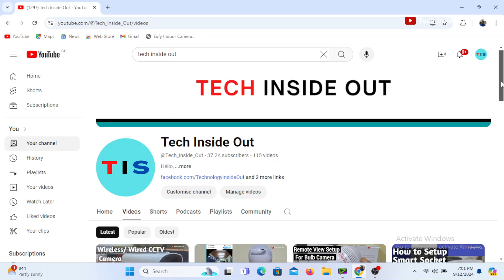Operational difference between POE switches & non POE switches as used in cctv camera installations.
Operational difference between POE switches and non POE switches as used in cctv camera installations.
what is a POE switch?
what is a non POE Switch?
what is an ethernet port?
how to power cctv camera using a POE switch.
how to power a cctv camera using a non POE Switch.